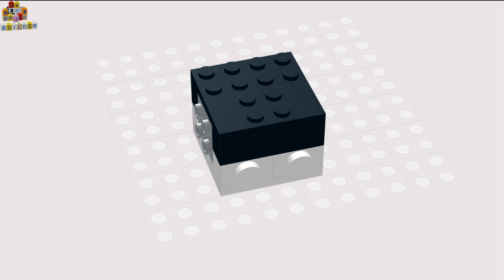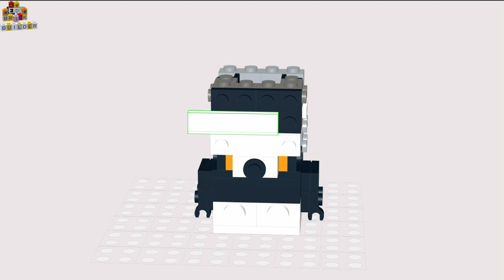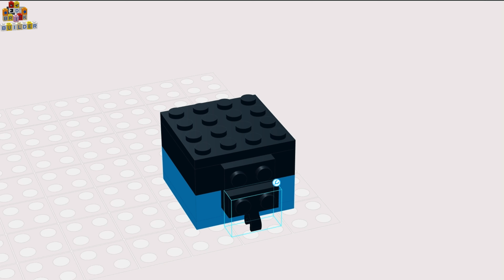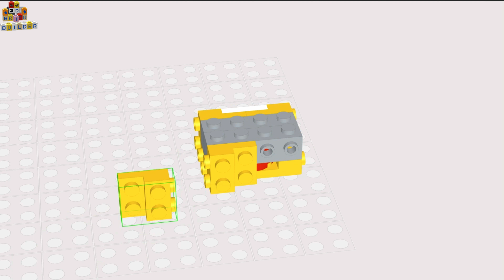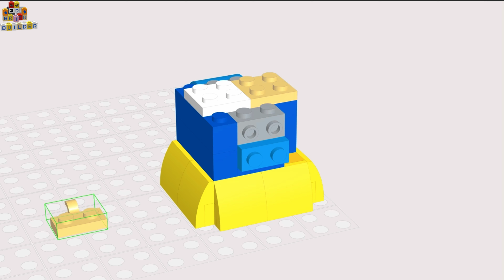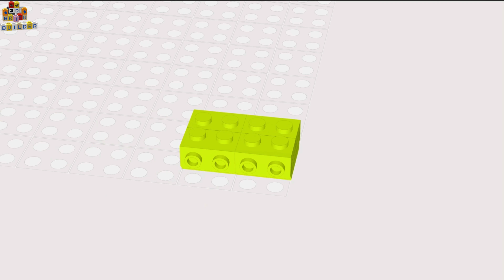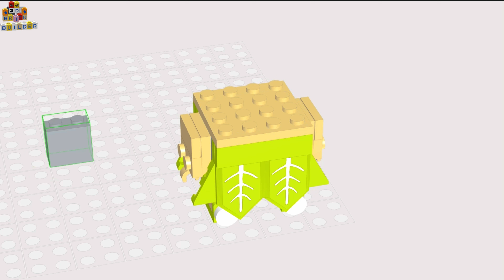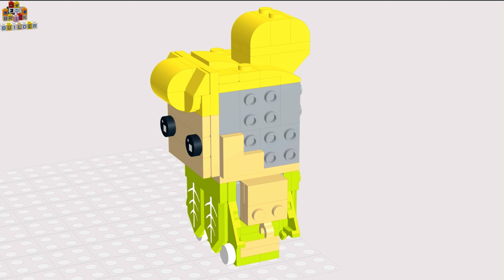💖LEGO Brickheadz Disney 100th Celebration SET 40622 🔥 Speed Build 3D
Welcome to 3D Brick Builder

Description: Video
The LEGO Brickheadz Disney 100th Celebration is a LEGO Brickhead set released to celebrate the 100th anniversary of the Disney cartoon studio.
The miniature characters have the familiar Brickheadz design.
The Brickheadz Disney 100th Celebration is a great choice for fans of LEGO and Disney cartoons who want to add a unique and fun element to their collection.